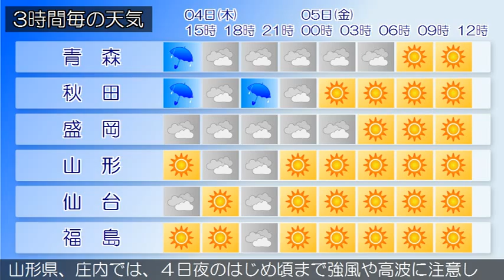2015/06/04 東北地方の天気予報 昼